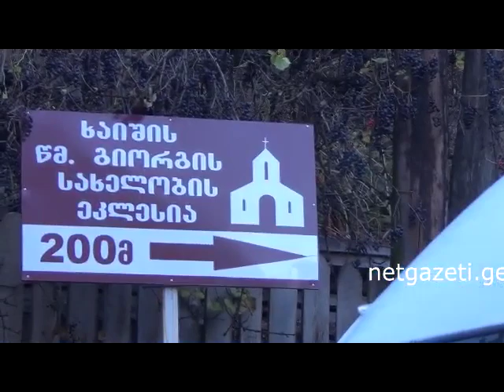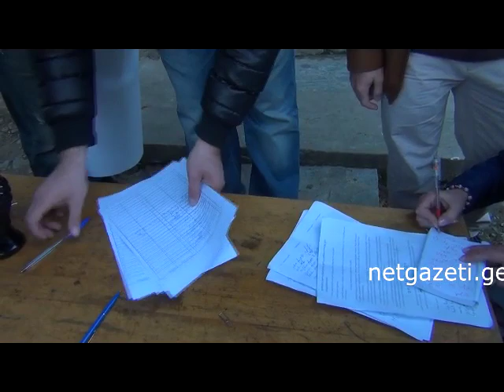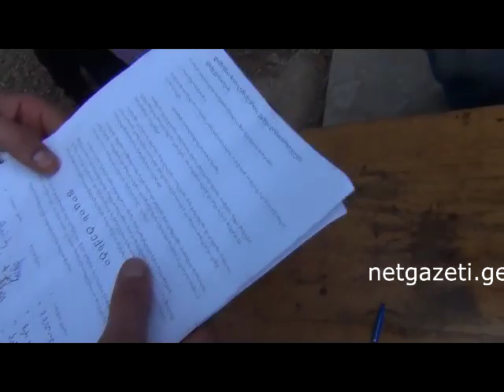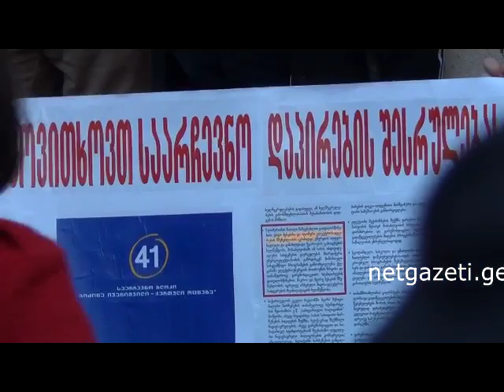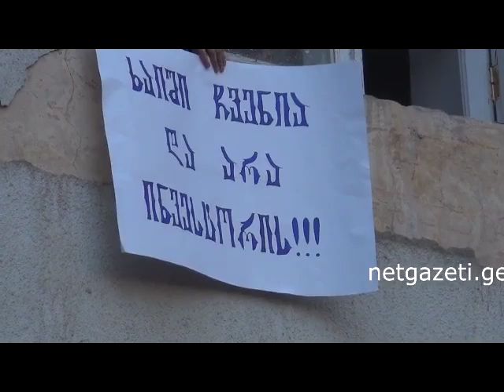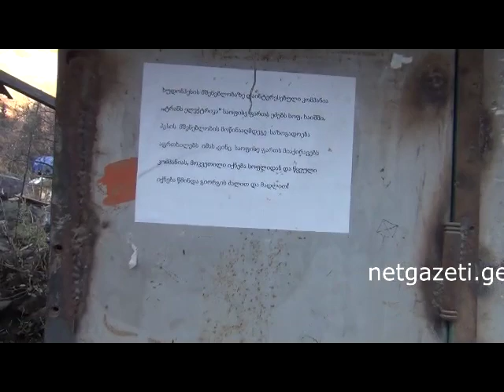ფიცი და წყევლა ხაიშიდან